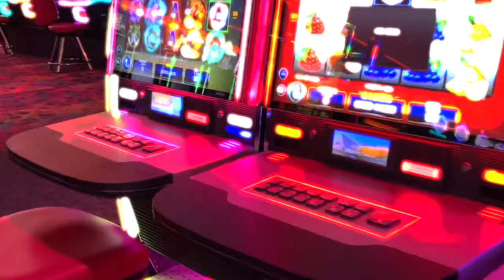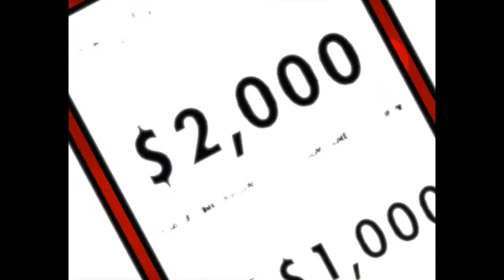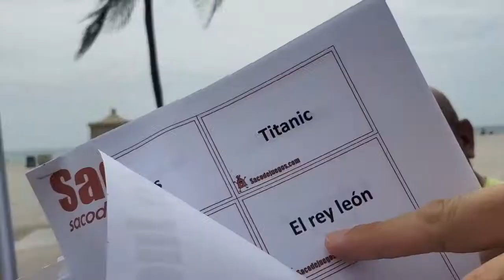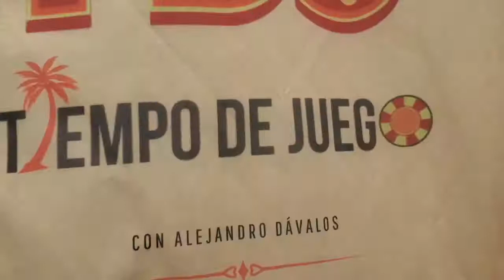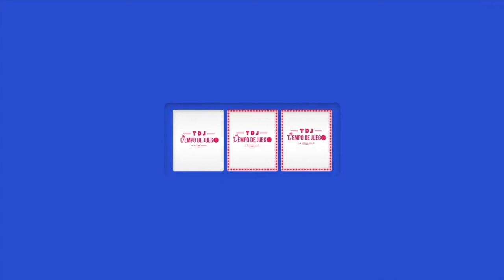TDJ Episode 51 "Llegó el Verano"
En este capítulo tenemos la última parte de la entrevista a Alexis Valdés, ademas jugamos en la calle y salimos a preguntar "Cómo se prepararon para el verano?"